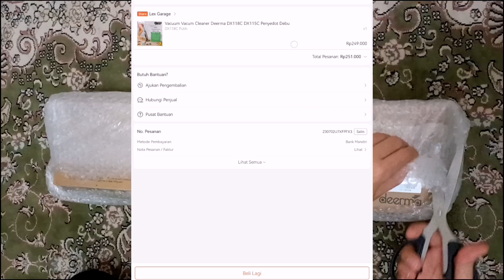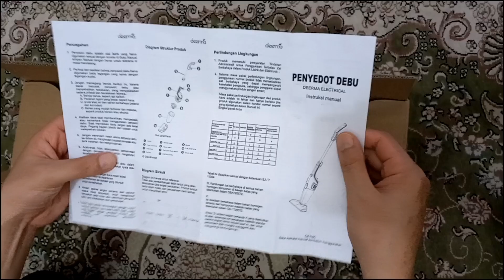Vacuum Vacum Cleaner Deerma DX118C DX115C Penyedot Debu | 200ribuan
Vacuum Vacum Cleaner Deerma

Spesifikasi=
-Hisap maksimal= 16000Pa
- Kapasitas kotak debu= 1,2 l
- Kebisingan +- 76dB
- Luas Pembersihan= 120 m²
- Tegangan terukur= 220V
- Daya terukur= 600W
- Frekuensi terukur= 50Hz
- Berat produk= 1.86kg